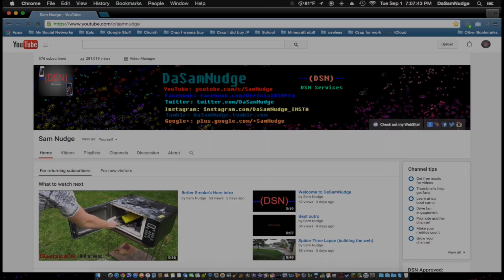Gentex Commander 3 All tones demonstration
Here's an all-tones test of one of my Gentex Commander 3's. I currently have 2 of these.

Camera used: Blue Samsung Galaxy S5.
Video editor used: Final Cut Pro 10.2.2